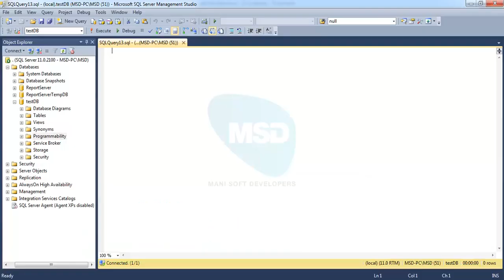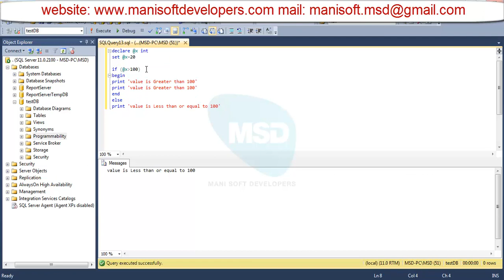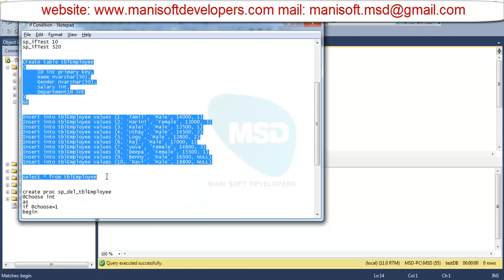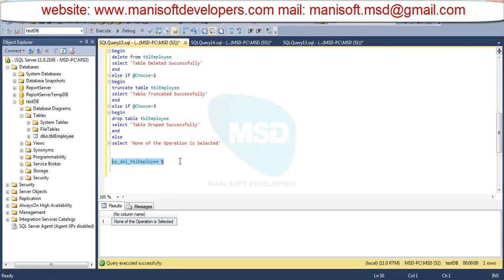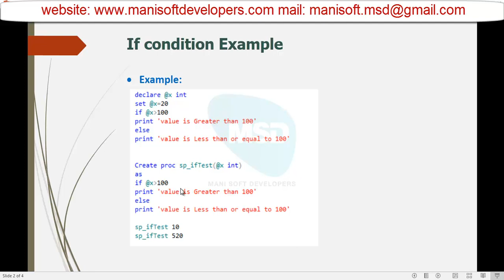SQL server in Tamil Part 42 - if Condition